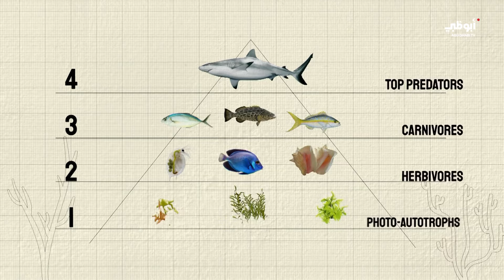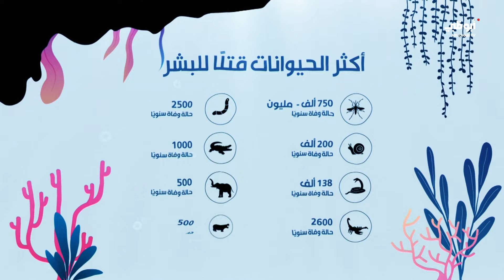سمك القرش بين الافتراس والمفهوم الخاطئ | برنامج سحر الأحياء